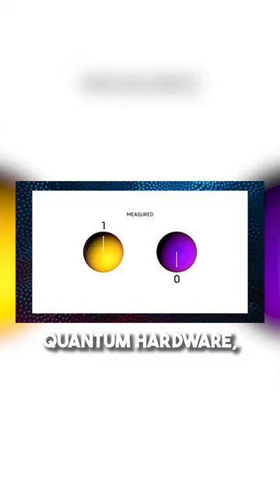THIS Is Why Quantum Computers Are So Hard To Make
*** AMERICAN ALCHEMY is an original series hosted by Jesse Michels that explores the frontier of science and tech. Each week, we bring you exclusive interviews with some of the leading thinkers of our time.